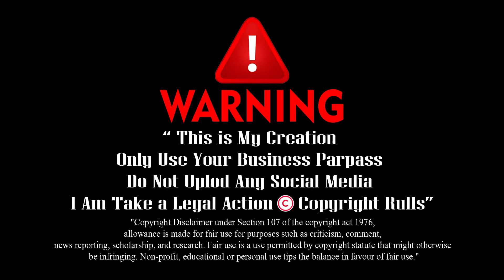Boron Bengali Serial Title Song Project II Edius - 7,8,9,10 II বরণ ধারাবাহিকের টাইটেল সং II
বরণ ধারাবাহিকের টাইটেল সং।। Boron Serial lyrics Title Song Video.
Note:- I Am Not the Owner of This Song.

100% Credit ​StarJalsha​ Baran Sirial Title Song